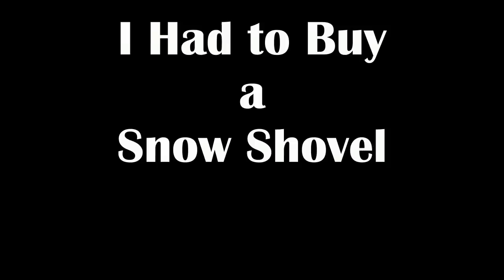#285 I had to Buy a Snow Shovel The Life of an Owner Operator Flatbed Truck Driver Vlog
I got lucky and I was able to load late Friday night before the big snow storm started. I had to use the personal conveyance option on my logbook in order to get to the truck stop. Oh and I had to buy a snow shovel.